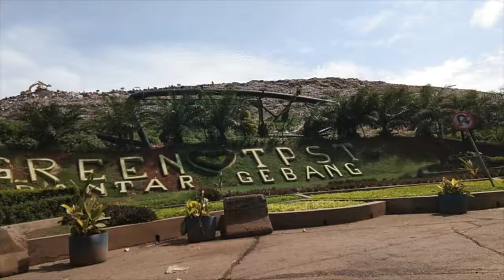Bantar Gebang Landfill Indonesia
Kami mengunjungi Tempat Pembuangan Akhir Bantar Gebang dan melihat permasalahan sampah lebih dekat. Lahannya segitu-segitu aja sementara sampahnya tambah banyak. Betapa berat beban yang harus ditanggung lingkungan. Belum lagi sistem pembuangan seperti ini berbahaya juga untuk para pemulung yang bisa sewaktu-waktu kena letupan sampah (yang memang mengeluarkan gas).

Pengalaman ini menggerakkan kami untuk lebih mempraktikkan kebiasaan-kebiasaan minim sampah, memilah sampah, dan membuat kompos, sehingga harapannya kami tidak turut menyumbang lebih banyak sampah ke Bantar Gebang. Perbuatan yang kecil, namun baik untuk menekan ego kami agar tidak sembrono menggunakan barang-barang tanpa memikirkan dampaknya pada lingkungan..